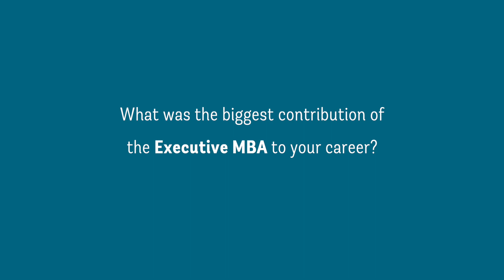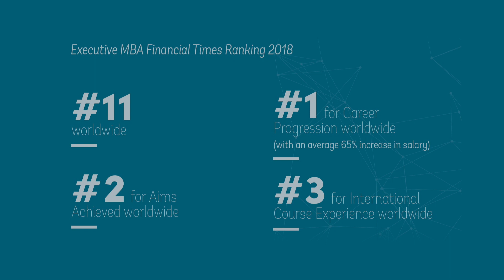The EMBA Experience - Daniele Lucà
The ESCP Europe Executive MBA is a real-time transformational programme.
Daniele Lucà, Business Development, Alliances & Partnerships management at FCA Fiat Chrysler Automobiles and EMBA Alumnus, class of 2016, tells us how he embraced the challenge of the Executive MBA.